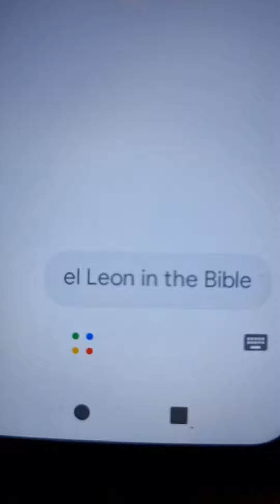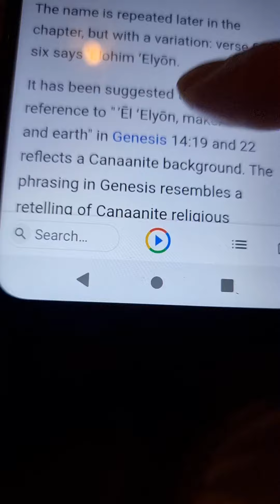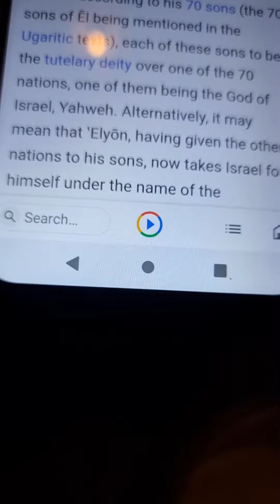EL ELION THEOS OF ISRAELITES